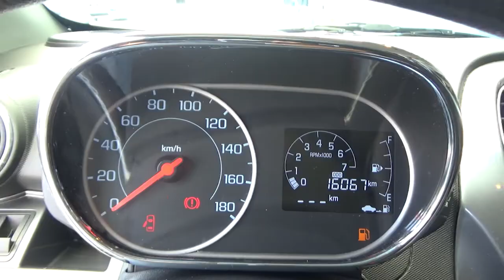Chevrolet / Beat / 2020 - LT026913